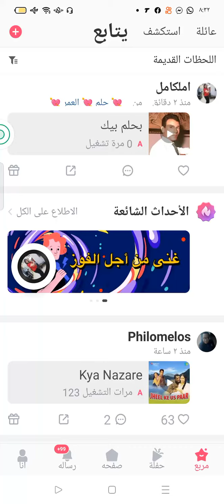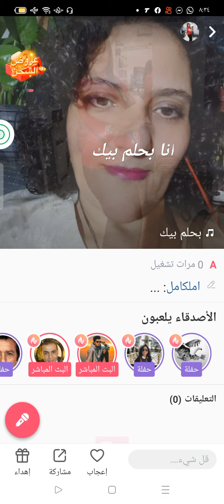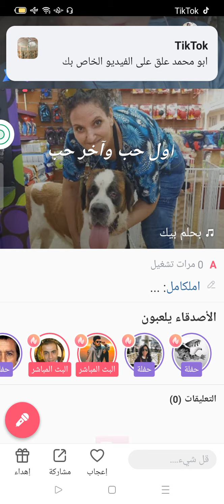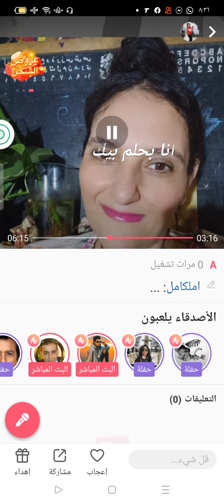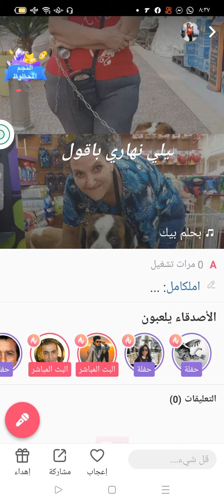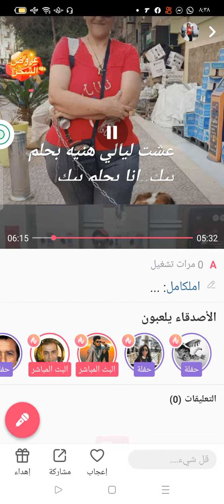بحلم بيك ااااااه🎶🎵🎶🎶🎶🎵